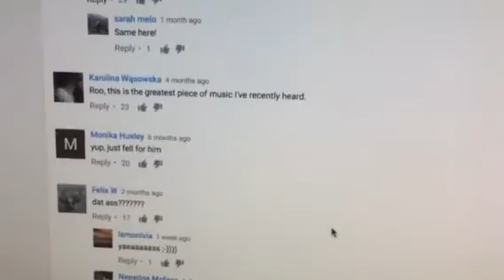Twin Flames - 🛶🛶 DC says they are ROWING HOME 🛶🛶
Packages for healings : 3 for 2, 4 for 3, 5 for 4, 6 for 5, 7 for 6, 8 for 7, 9 for 8, 10 for 8 - all at the special discount of £20.00 (copy and paste the link above and change the 20.00 to 40.00, 60.00, 80.00 etc)

DIVINE LOVE HEALING 3 in 1 SPECIAL & CRYSTAL GRID FOR £40.00